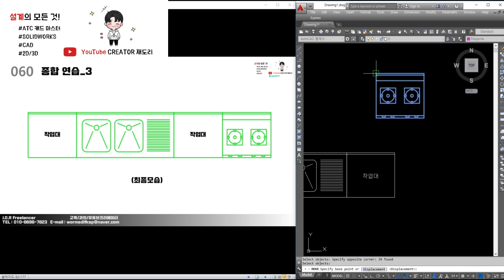[재도리] # 060장 종합연습 3 예제문 (캐드/CAD/기초/배우기/인강)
- 캐드 종합연습 3 예제문 풀기 !

링크 들어오시면 관련 문제가 있습니다!

같이 한번 풀어보세요!